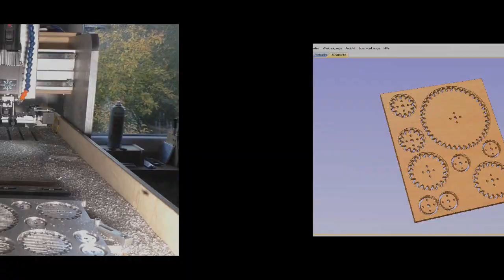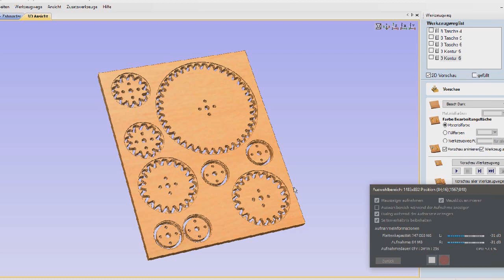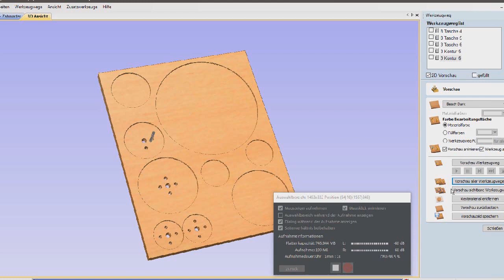Zahnrad fräsen mit der CNC Maschine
Zahnräder Modul 3

gefräst auf einer
Mechaplus V1

Material Aluminium 10mm

Musik von:
Alexander Böhm und Wolfgang Kiel